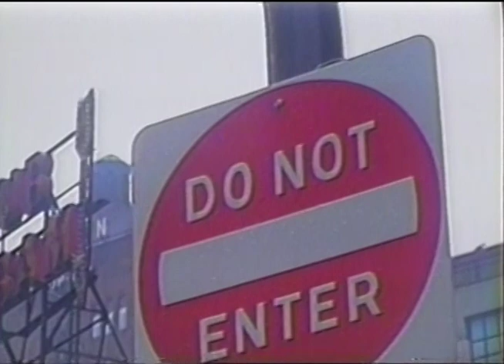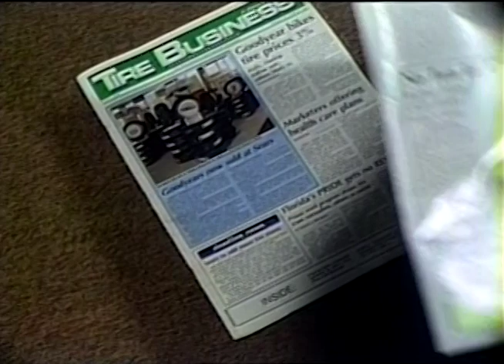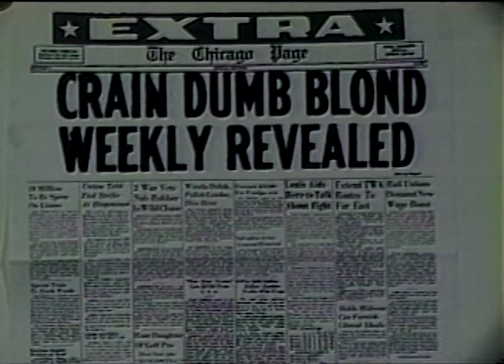Citizen Crain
From the 1992 Chicago Gridiron Show. Parody of Citizen Kane, but changing Charles Foster Kane to Rance Crain. Directed by Lawrence P. Santoro.